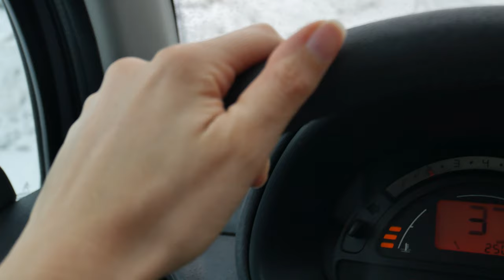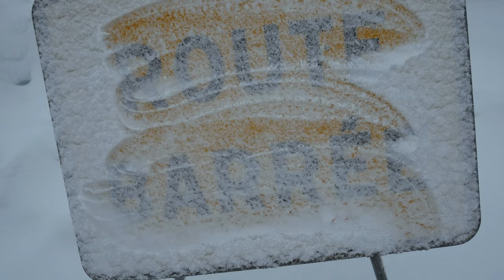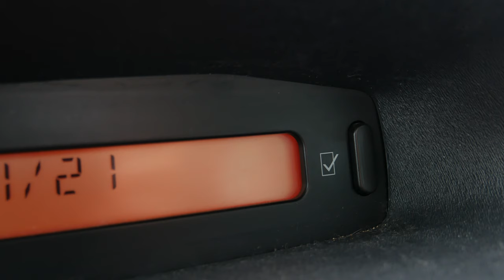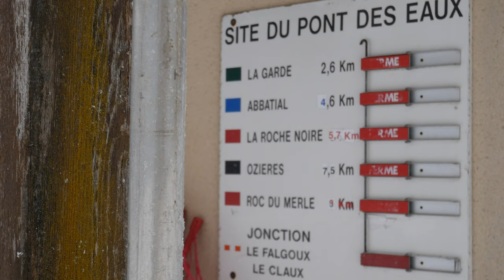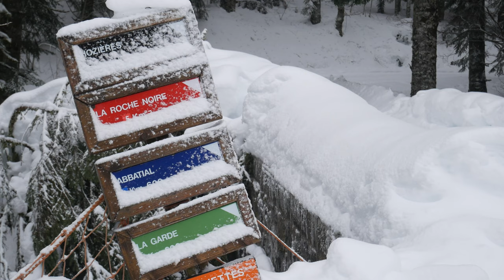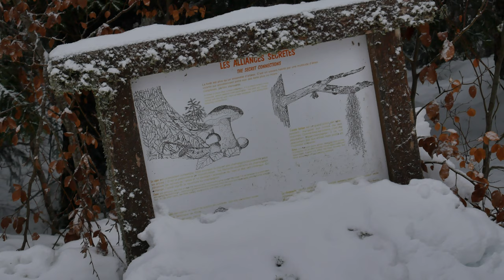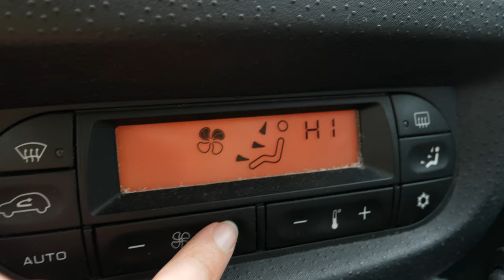|| Comment trouver la paix intérieur || La quête du sauvage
Le quotidien peut parfois nous perdre. Le chaos s'installe peu à peu dans notre esprit. La nature, le silence et la solitude peuvent être un remède.
Ici je vous propose de partir à la montagne trouver la quiétude dans un environnement blanc et glacé.

Voices - Patrick Patrikios - Audiolibrary YouTube

Indian Walk - Nico Staf - Audiolibrary YouTube

Emerald Seas - Aaron Kenny - Audiolibrary YouTube

Wander - Emmit Fenn - Audiolibrary YouTube

Titre:  Wild Birth
Auteur: Under The Gaïac